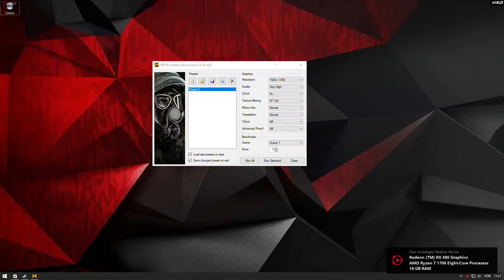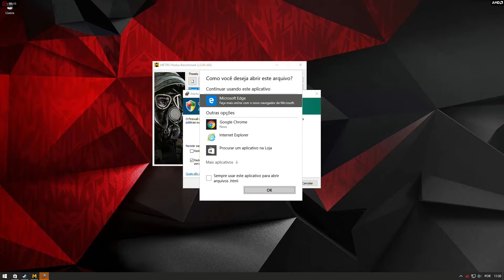Metro Last Light Benchmark - 1080p - Very High - R7 1700 - RX 480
Setup
Crosshair VI Hero - Bios 1403
Ryzen 7 1700 @ 4.0ghz
Gskill TridentZ 3200 @ 3333mhz
Powercolor RX 480 Red Dragon 1266 @ 1350mhz
Seventeam Hurricane 1200W PSU